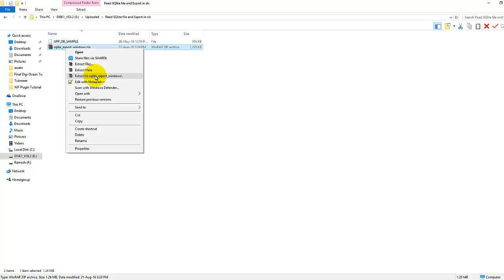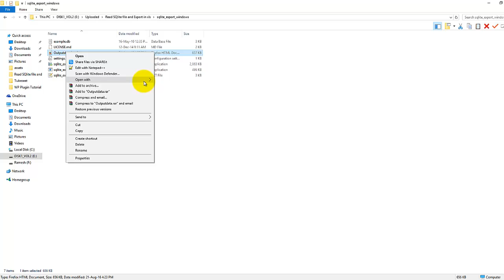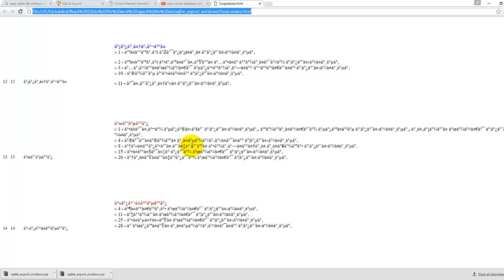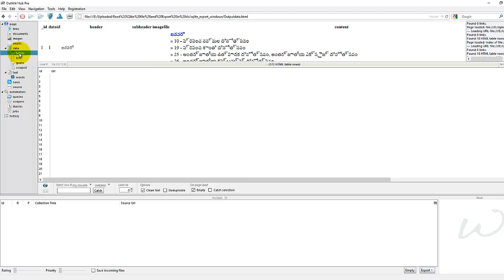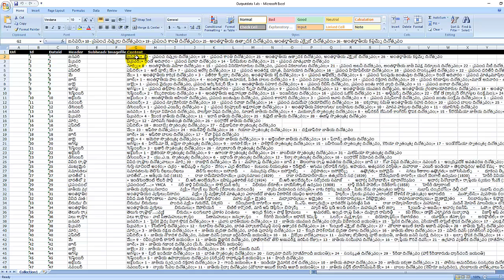Software to convert SQLite to xls CSV Html Tab Get data from SQLite Database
Software to extract data from sqlite database to xls:
How to Convert SQLite to Excel :

Step1:- Select SQlite database file to be converted or exported
Step2:- Select the Table to be exported
Step3:- Select the format in which SQLite database to be exported
Step4:- Export
On the same location of the SQLite exporter software you see the exported file in xls or csv or html or tab format.